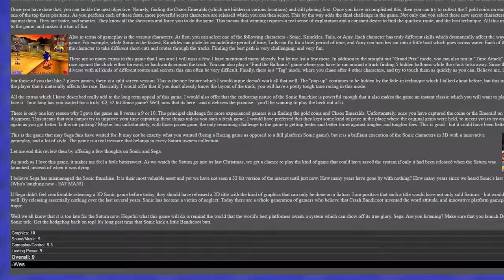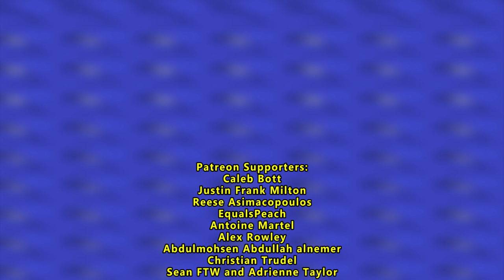How Sonic R TRIGGERS You!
Thank you Antoine Martel, Alex Rowley, Abdulmohsen Abdullah alnemer, Justin Frank Milton, EqualsPeach, Christian Trudel, Will Rhodes, Sam Williamson, Travis Platt, Reese Asimacopoulous, and Caleb Bott!